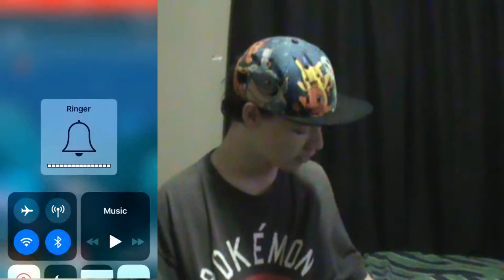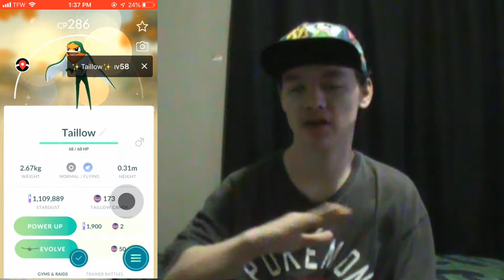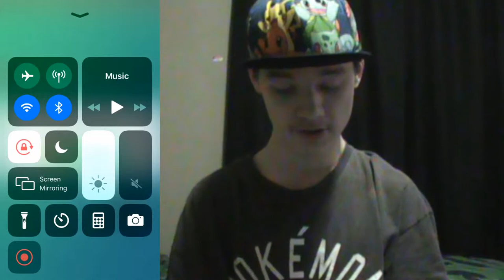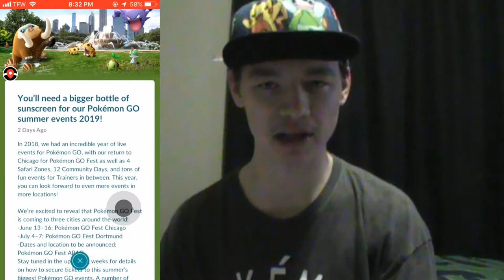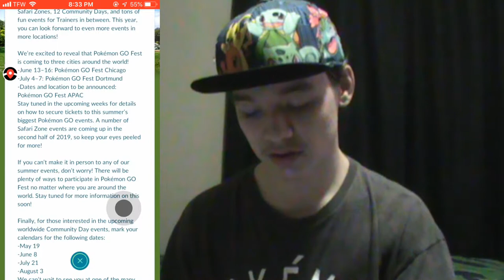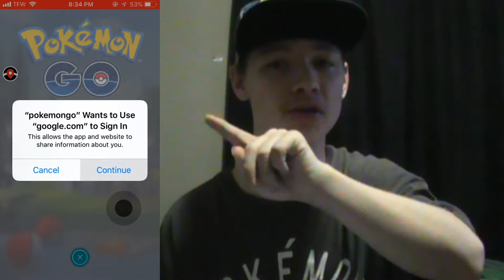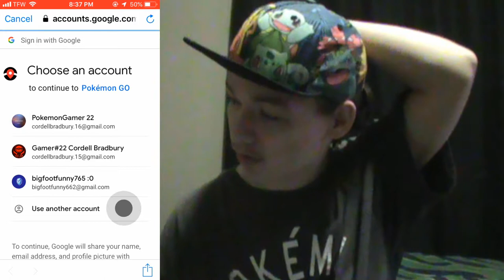Alot Happening In Pokemon Go And Shiny Taillow Finally Caught!!!